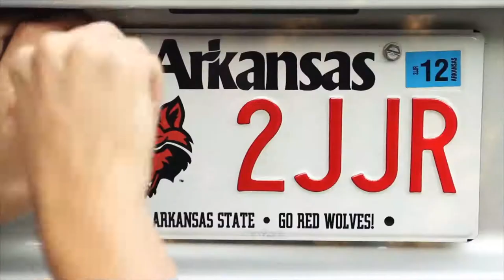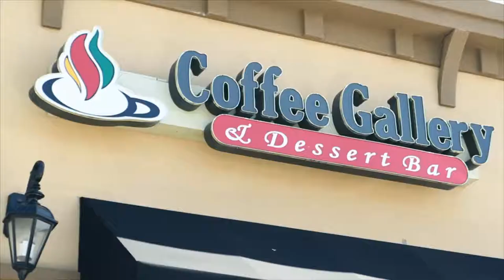The Tommy Raffo Show 5/4/15